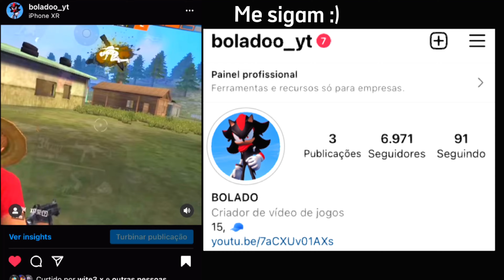Handcam Gelo Extraordinário 🤪🌪 iPhone XR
Adquira minha Sensibilidade/Meus métodos atualizados clicando neste link abaixo (Vai ficar o melhor) 👇🏼